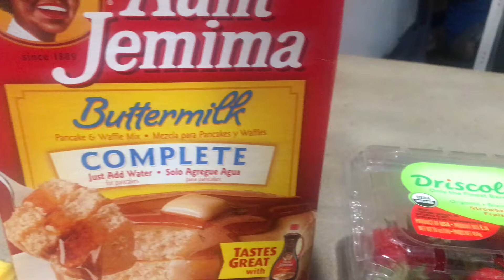Make Owl Pancakes!